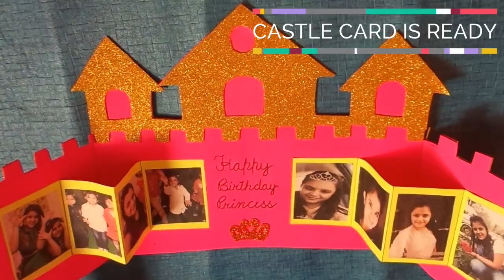How to make Castle card | How to Make 3D greeting card for birthday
Greetings from Keerti’s CraftShala !!

We made this incredibly Beautiful and Cute DIY 3D Castle Card. This Castle Card contains popup photo strips to carry photos of the person for whom you are making this gift.

Castle card is a perfect gift for your Valentine as it will always give her a special feeling if a boy makes a handmade gift for his valentine.

Castle Card can also be great for use as Wedding Invitations, Wedding Greetings, and Wedding Cards.

Also, you can use castle card with popup photo strips for an Anniversary, Birthday or Engagement Party.

To make Castle card. all you need is a Golden glitter sheet, Colourful paper sheet, Glue, Scissor & awesome pictures of your loved one and you can make castle card at home.

I hope you love this craft and will try to make it. If you have any feedback for suggestions, please drop a comment to let us know.

How to Make 3D greeting card for birthday | Castle card | Best Greeting card from cardboard

!! Thanks and Enjoy Keerti’s Craftshala !!